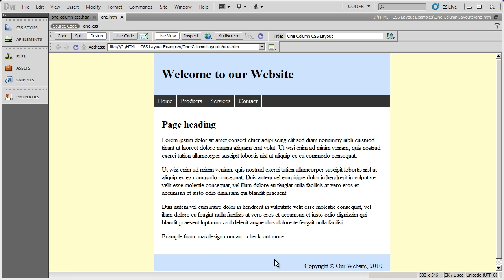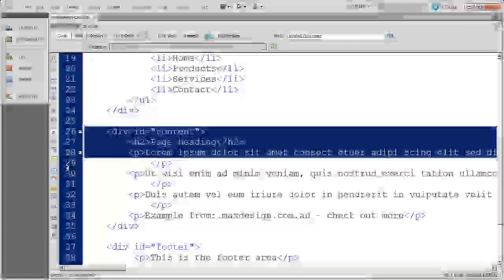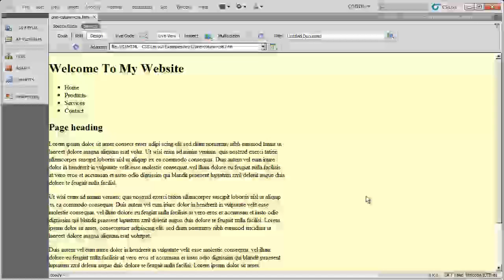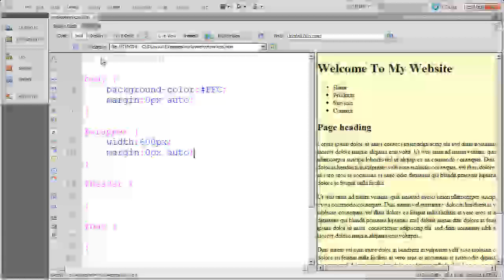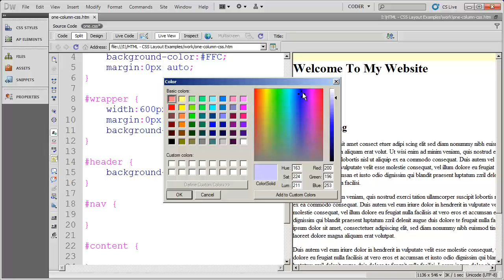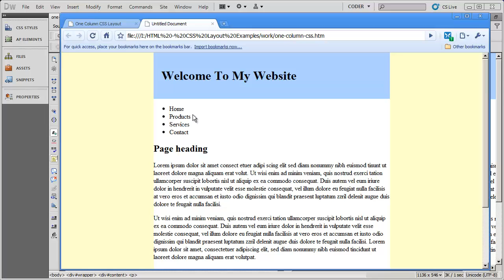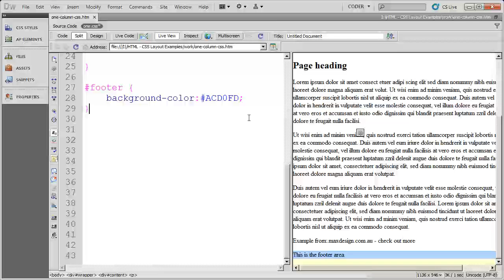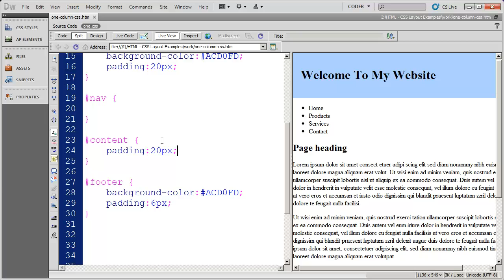CSS Based Layouts - One Column Layouts - Part 2 - CSS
Learn to create a one column CSS based layout. In part two we cover the CSS to format the DIVs.